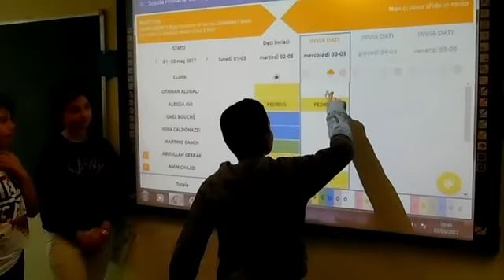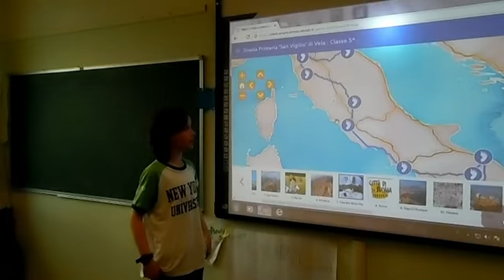Kids for green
Un nuovo "gioco" tecnologico per il Piedibus di Trento